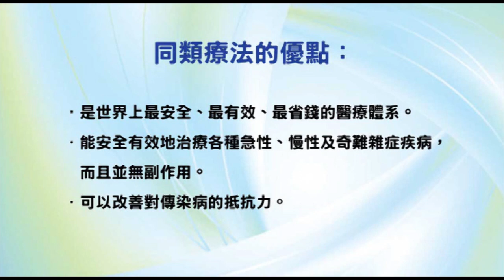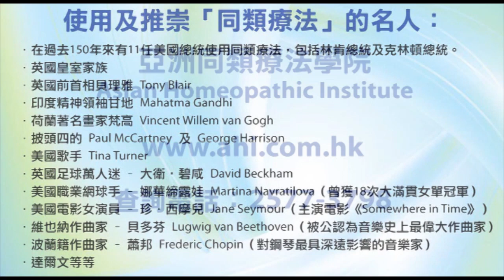《自然療法與你》- EP486 - 肺炎的同類療法（六）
今集袁醫生會同大家總結同類療法如何處理肺炎。

【相關療劑】